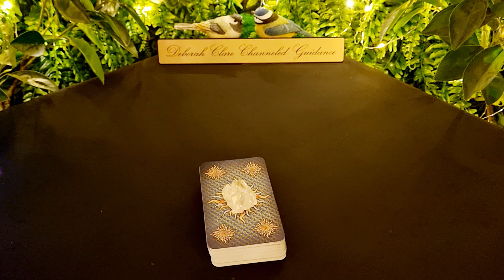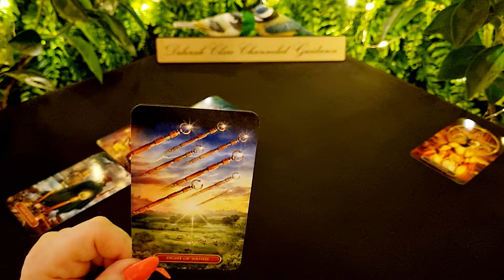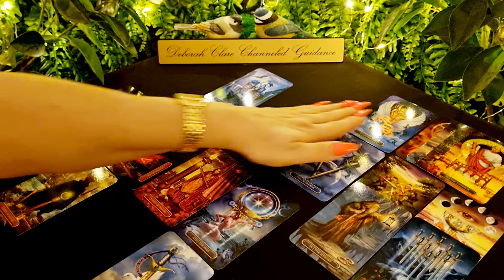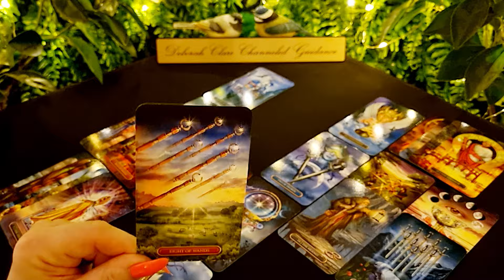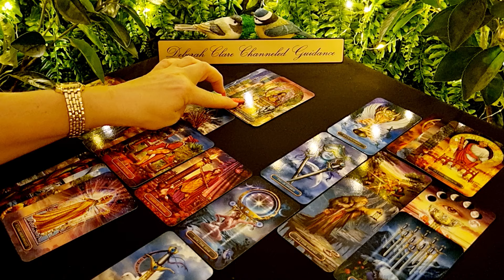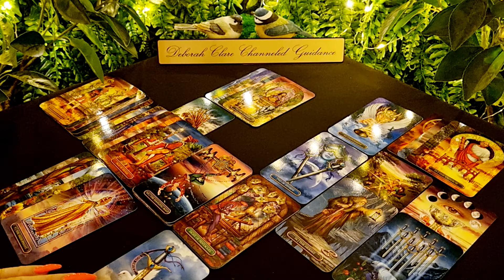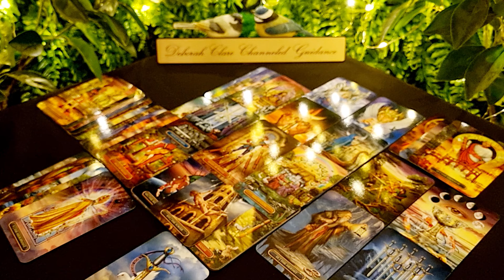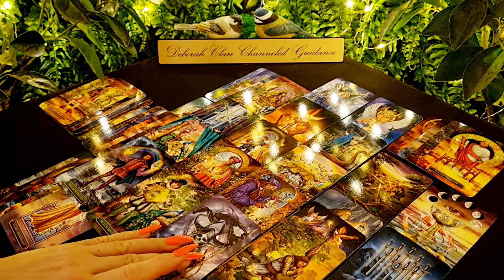*GEMINI* mid Oct '23 - THEY ARE OBSESSED!!!...🧐💔😫🙄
12-month General Overview (30mins) €114 / $121